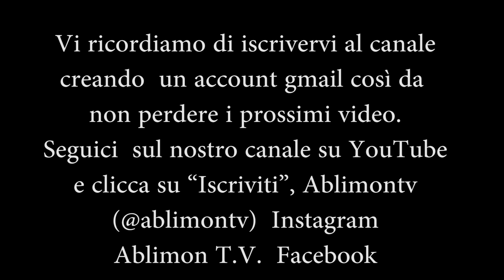ROSSY MERRY Miss Monnalisa Nel Mondo Sfilata intimo Ropa interior desfile Lingerie ablimontv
ablimontv
Ablimon T.V.

Azienda agricola agrituristica
La Crivella

Cascina Crivella
20081 Abbiategrasso (MI)

Per navigatore inserire Via Verbano - Abbiategrasso